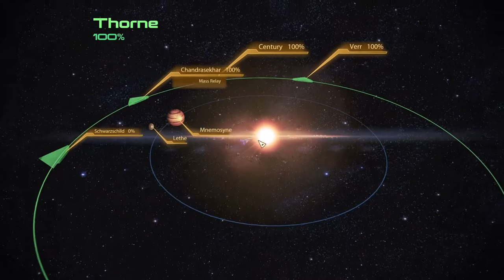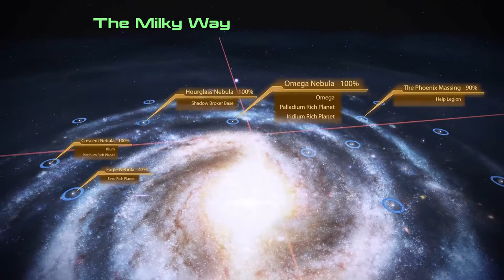Let's Play Mass Effect Legendary Edition | We Are All Geth (Part 113)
Shepard and his crew have escaped the derelict reaper, and now he is curious about the geth that helped them out.

Mass Effect Legendary is property of Bioware